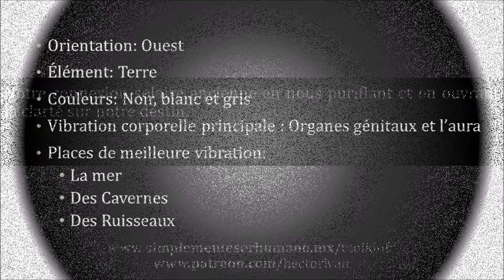Tzolkin 216e Mouvement A - Méditation 8 Vautour. 3 Février 2023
Notre connexion solaire ancienne en nous purifiant et en ouvrant la clarté sur notre destin.

Enregistrement en Espagnol, Français et Anglais

pour en savoir encore plus , pour rejoindre nos Cercles de Pratiquants Toltèques ou pour partager un café avec Don Héctor Ivan.

Merci beaucoup!